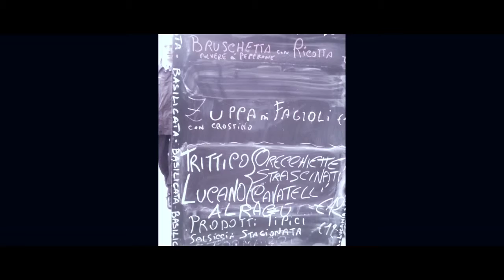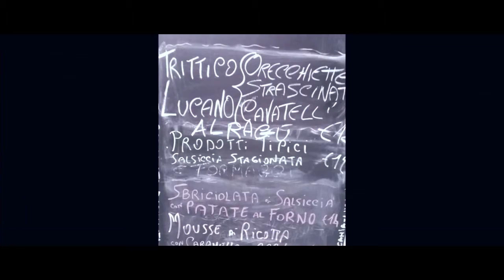Expo 2015 - Visioni